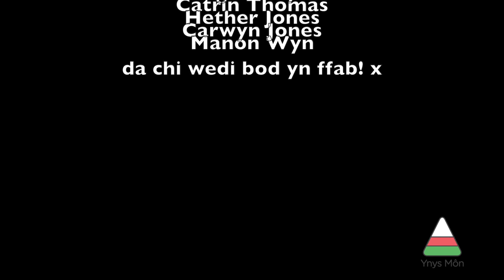Taith Disney 2015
Urdd Ynys Môn